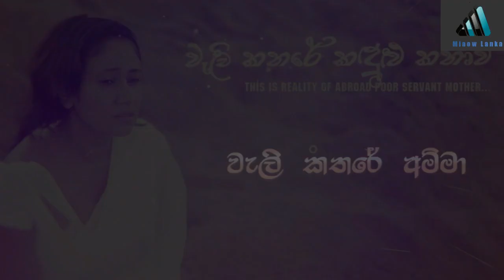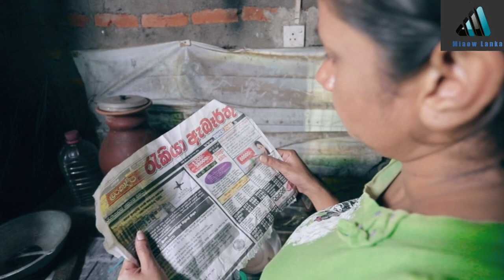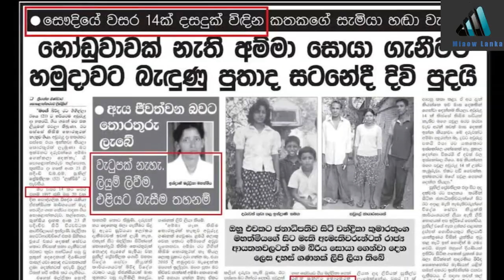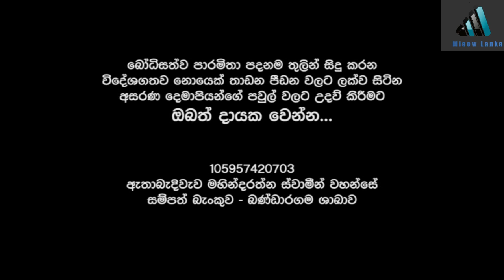Welikathare Amma (වැලිකතරේ අම්මා) - Ethabediwewa Mahindarathana Hamuduruwo